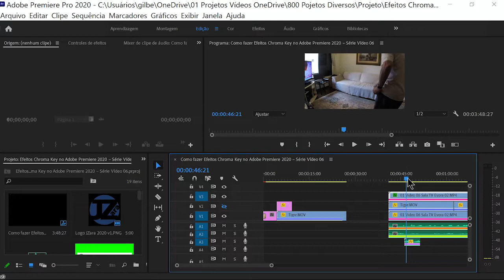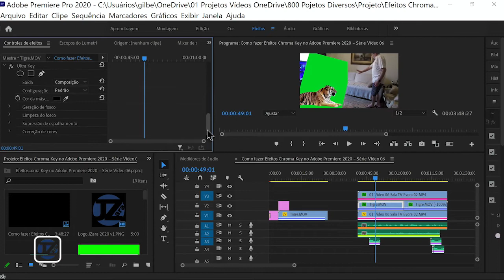How to use the Chroma Key effect in Adobe Premiere 2022 – Series 2 Video 04 B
Chroma Key Effects in Adobe Premiere 2022 – Series 2 Video 04 B

The Tiger took over!!!, Chroma Key Effects
For this feature apply a single effect, as follows:
1) Resource used Video Effects
 "Switching" "Ultra Key"